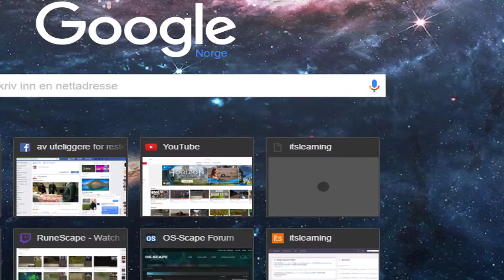[Alora RSPS] Road to 1B - Ep 4 | Almost Geared for RAIDS!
►Give me all feedback! And advices

♬ Music ♬:
Above & Beyond - 1001
Alex Kingle - Remember When

Check Out MonsterCat + NCS.